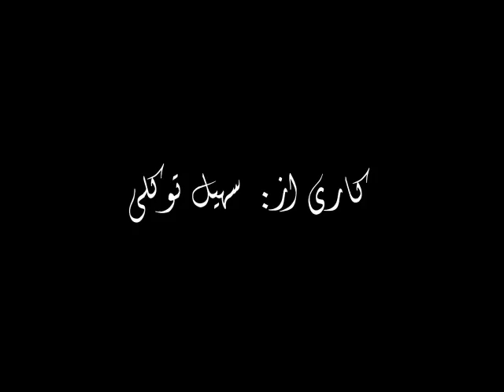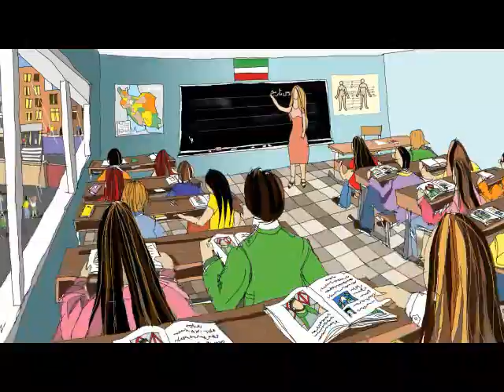Ey Shadi-e Azadi - ای شادی آزادی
Song: Mohammad Reaza Shajarian - تصنیف از استاد محمدرضا شجریان
Lyrics: Houshang Ebtehaj - شعر از هوشنگ ابتهاج
Paintings & Video: Soheil Tavakoli - کاری از سهیل توکلی